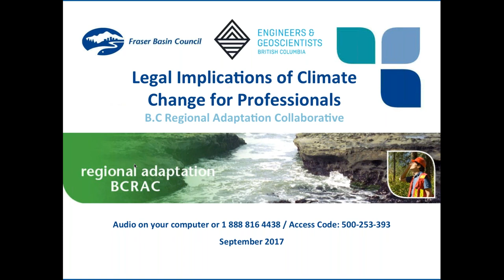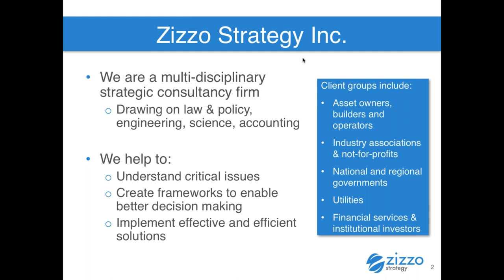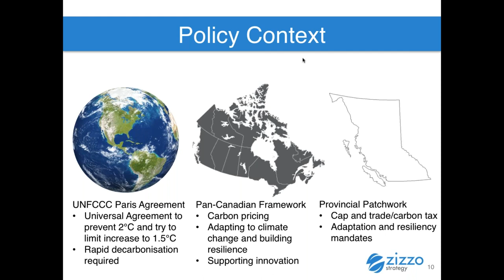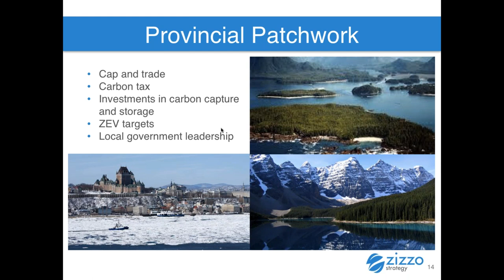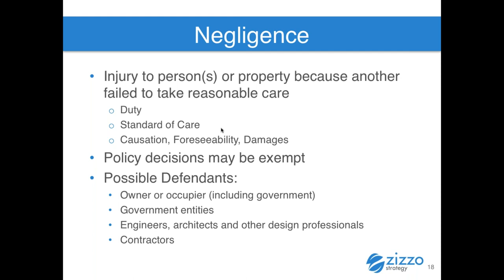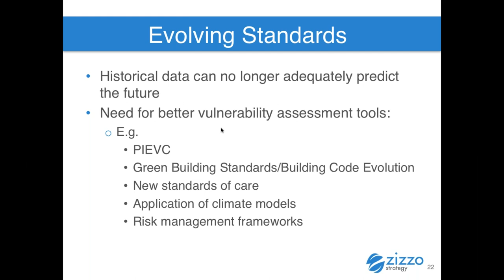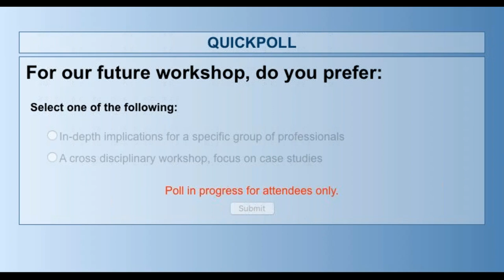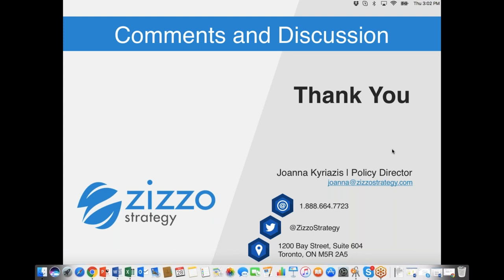Legal Implications of Climate Change for Professionals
With our current changing climate, new risks are emerging for infrastructure, the economy, and the environment that can impact public safety and quality of life. Professionals have a duty to act in the public interest and are subject to legal responsibilities and standards of care, which could expose them to legal liability relating to climate impacts and associated damages if proper standards of prudence are not met.

In this webinar, Zizzo Strategy will speak about climate change liability issues with a focus on case law and climate-related litigation related to negligence and class action lawsuits. The webinar will also touch upon recent developments in corporate governance and disclosure of climate risk, including securities disclosure and the Task Force on Climate-related Financial Disclosures. As the climate continues to change, legal duties and standards of care are also evolving. This webinar aims to educate professionals on how climate change impacts their professional roles and responsibilities, encourage them to integrate climate change into their decision-making and empower them to make the case for climate change adaptation.